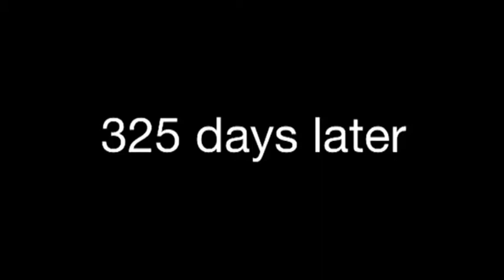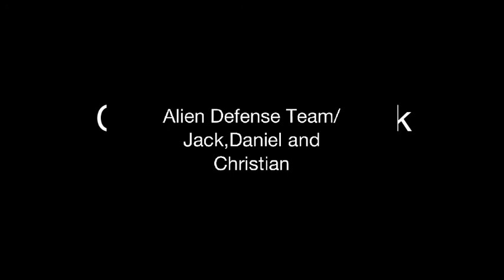Alien Defense Team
alien problems? just call us the alien defense team!